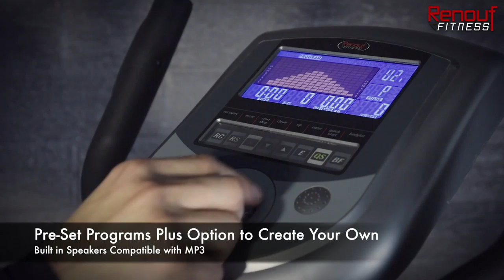V950 Elliptical Cross Trainer by Vo2max®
The Vo2max® V-950 Elliptical Cross Trainer is a very sturdy semi-commercial machine. It is a convenient and effective way to lose body fat and increase your cardiovascular fitness. You can select from one of the set programs or from the Custom Workouts, which provides unlimited profiles. This is an awesome machine for body fat reduction, cardiovascular, interval or endurance training. The Physical Journal Data System makes it ideal for the whole family to track its fitness progress. Also constructed with a heavy-duty frame for users up to 145kg.